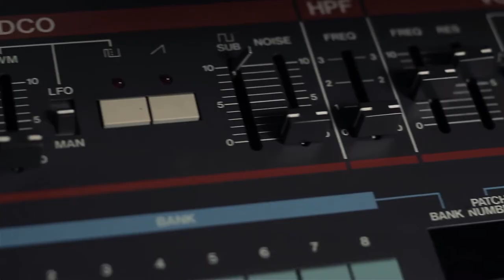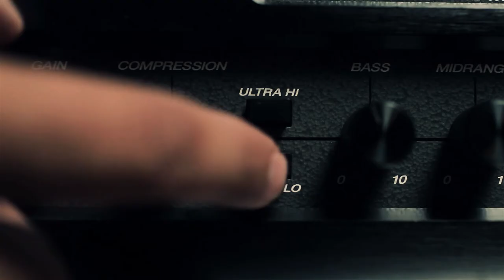Gabriel Rivera Unlimited Lyric Video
Lyric video for the single, "Unlimited", from singer-songwriter/worship leader Gabriel Rivera.
Out on iTunes NOW!

Lyric video shot, produced, and titled by Jaime Blanco, Double Scope Films.